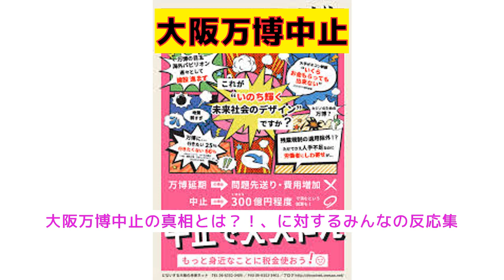【反応集】大阪万博中止の真相とは？！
大阪万博中止の真相とは？！、に対するみんなの反応集

VOICEVOX：ずんだもん
VOICEVOX：四国めたん
VOICEVOX：春日部つむぎ
VOICEVOX：雨晴はう
VOICEVOX：波音リツ
VOICEVOX：玄野武宏
VOICEVOX：白上虎太郎
VOICEVOX：青山龍星
VOICEVOX：冥鳴ひまり
VOICEVOX：九州そら
VOICEVOX：もち子（cv明日葉よもぎ）
VOICEVOX：剣崎雌雄
VOICEVOX：その他